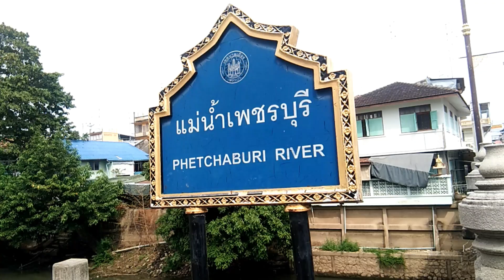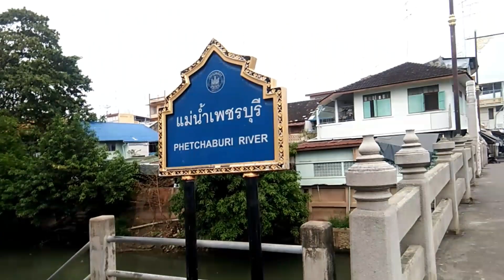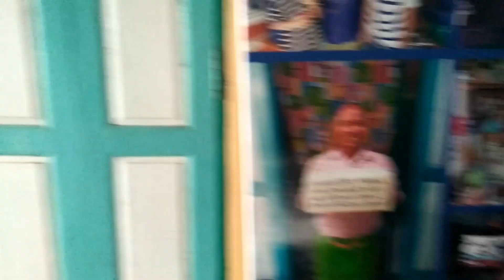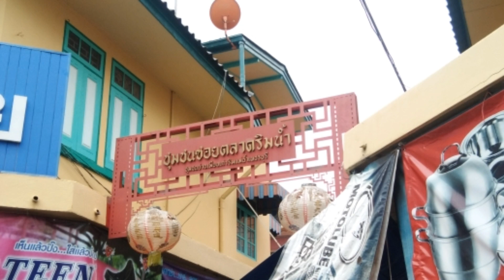ปล่อยปลาสะเดาะเคราะห์ ชมบรรยากาศตลาดสดริมแม่น้ำเพชรบุรี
ปล่อยปลาสะเดาะห์เคราะห์ชมบรรยากาศตลาดสดริมแม่น้ำเพชรบุรี บรรยากาศอึมครึมมากคะเหมือนฝนจะตก มาเที่ยวกันได้นะคะของอร่อยเพียบ ของฝากมีให้เลือกสรรกันมากมายคะโอกาสหน้าจะเก็บภาพบรรยากาศมาฝากอีกคะ
ถ้ามีโอกาศ

สอบถามพูดคุย
Line:nar4943